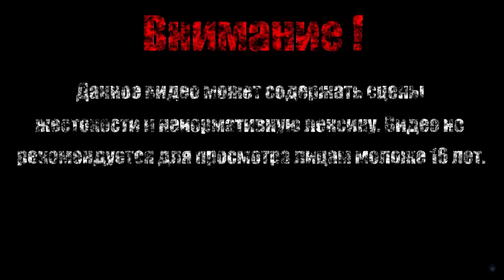ОЧИЩЕНИЕ【Sekiro: Shadows Die Twice】#48 (Финал)